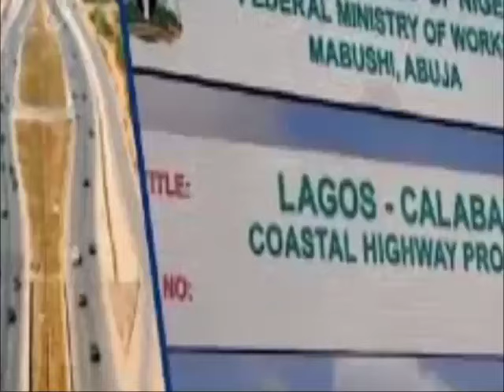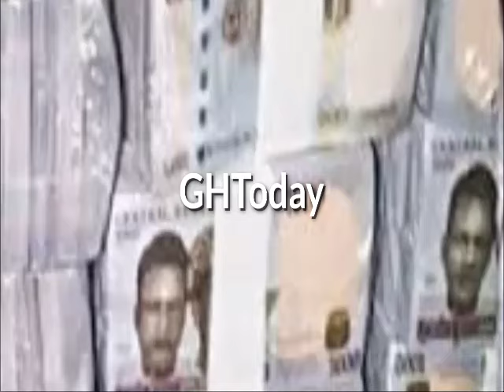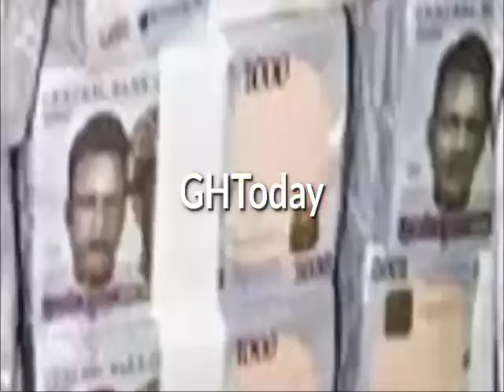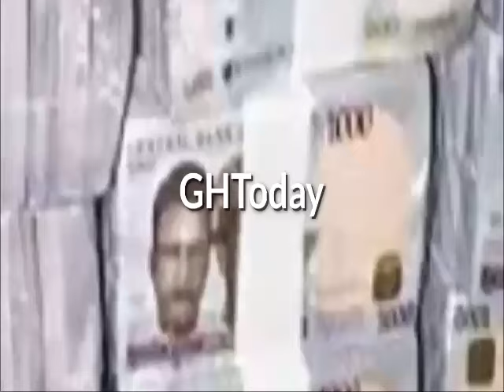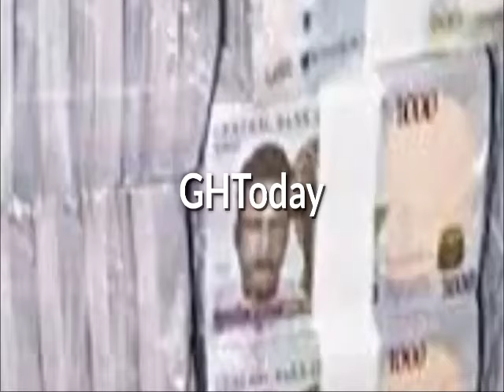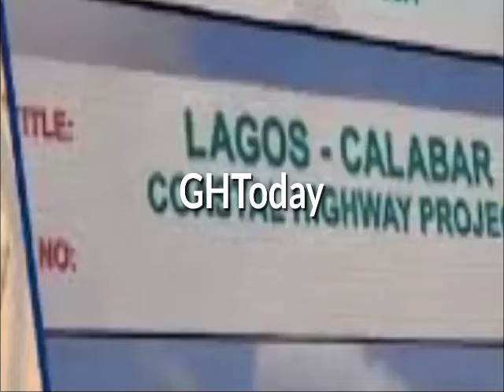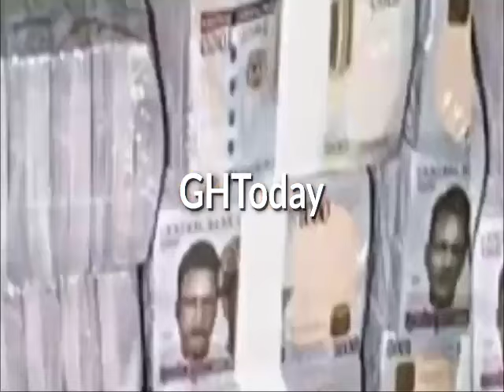Tinubu, Umahi Disembark On Lagos Calabar Coastal Highway, Refuse To Release EIA Report. Nig. React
Umahi shocked Nigerians as he makes U-Turn over Lagos- Calabar Coastal Highway diversions after demolition of landmark tourist cenyer